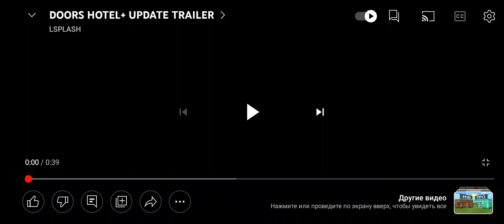DOORS HOTEL + UPDATE TRAILER 1080 PIXELS